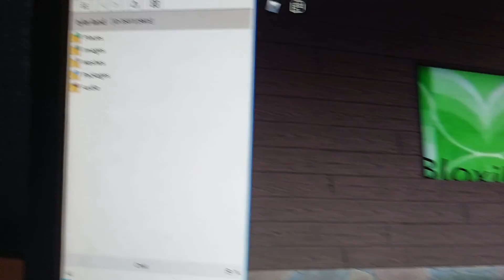game call tyler land in roblox